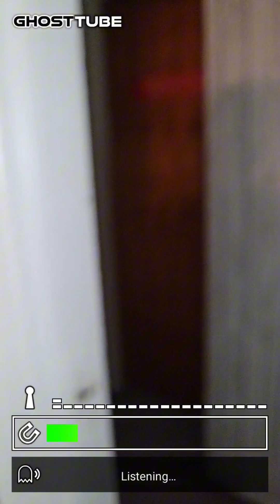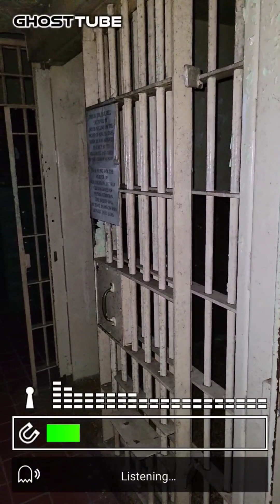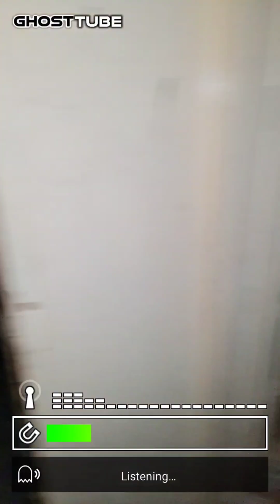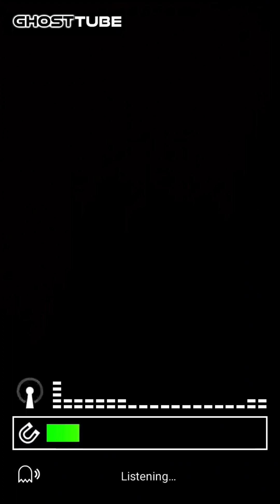Old Benton County jail